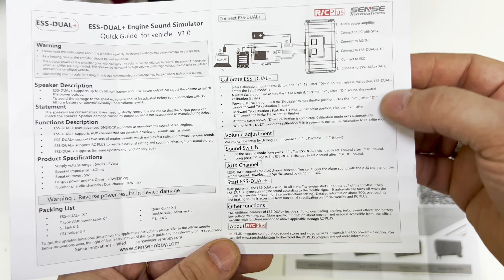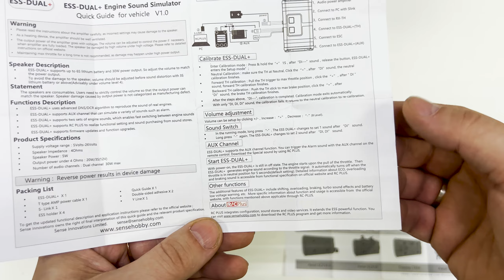Звуковая система ESS DUAL Plus для автомодели. Установка на RGT EX89190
Звуковая система ESS DUAL Plus имитирует звук двигателя и легко подключается к радиоуправляемым моделям. В системе ESS dual + используется конструкция с двумя противоположными динамиками, что делает направление распространения звука более сбалансированным, а качество звука намного лучше.

В видео я рассказываю для чего вообще нужна звуковая система, что входит в комплект и как она подключается к радиоуправляемой модели. В конце видео конечно же запущу и проверю ее.

0:00 модуль ESS DUAL Plus
0:20 комплектация и о собой системе
3:04 подключение
4:49 калибровка
5:42 тестируем

г. Новосибирск